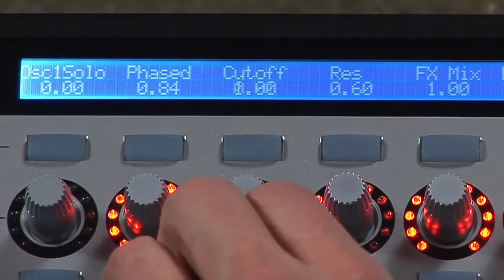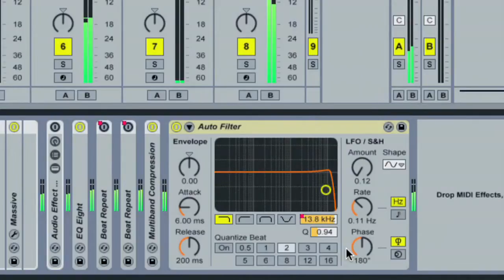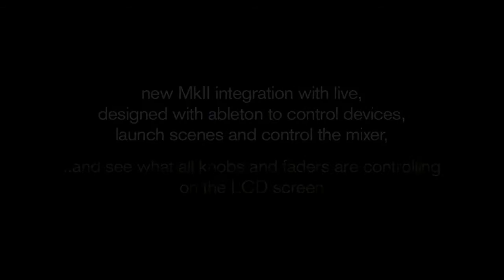Novation SL MkII USB MIDI Controller at Soundsliveshop.com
Novation SL MkII is the flagship controller range from Novation available in 25, 49 and 61 key variations. The included Automap software makes MIDI mapping a breeze and makes fully customisable setups efficient enough to do in the studio or on the road.